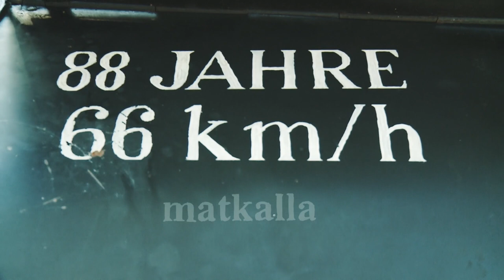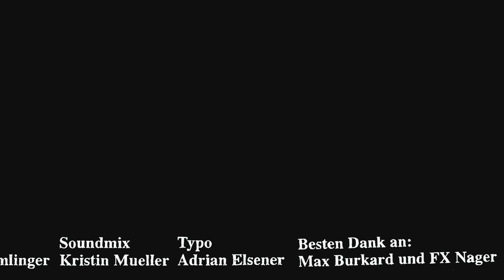A road trip across Europe in a Ford Model T | Matkalla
‘It’s a journey into slowness’: on the road with a Model-T Ford through Europe in winter.

At 89 years old, Lizzie doesn’t get around as easily as she once did – but the fact that she’s traversing Europe at all is still quite an accomplishment for a Ford Model T. After years of driving the historic automobile, the Swiss author and automotive historian Bernhard Brägger has developed a distinct love of Lizzie’s characteristics and quirks, taking pleasure in everything from her idiosyncratic handling to the ‘monstrous’ sound of her engine. In Matkalla (which means ‘en route’ in Finnish), the Swiss director Thomas Horat follows Brägger as he drives Lizzie on a snowy winter road trip through Europe to Norway’s northernmost fishing village. Beyond the thrills of driving this ‘unpredictable machine’ in less-than-ideal conditions, Brägger cherishes the journey as an exercise in problem-solving, positive thinking and meditative solitude.